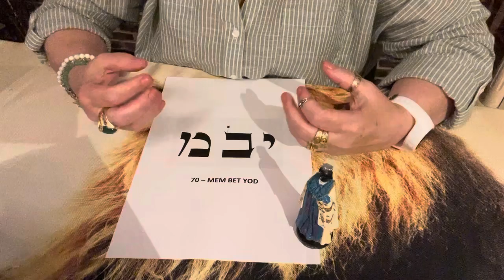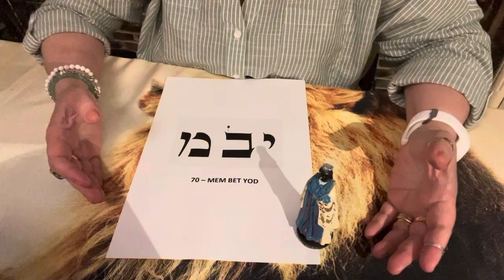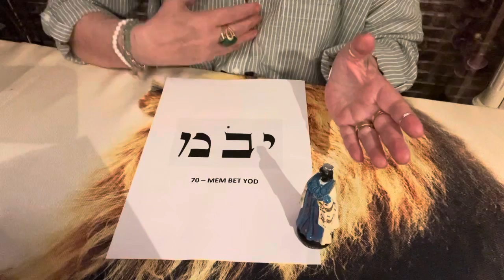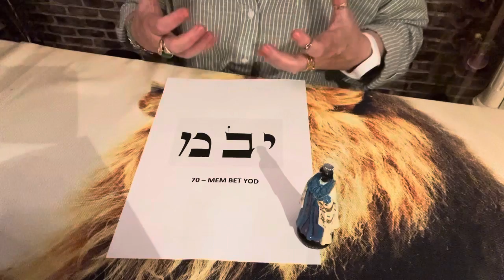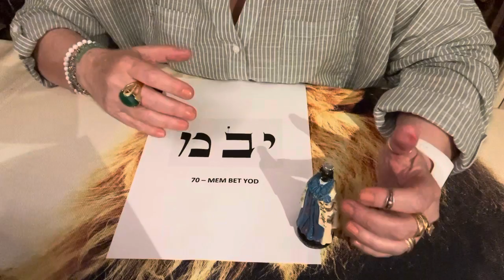70ºnome de Deus. A cura através dos 72 nomes de Deus. Cabal Divina💎🌞🌝🌟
Anjo n 1. A cura de vidas passadas. 72 nomes de Deus.
Oração a Nossa Senhora desatadora dos nós,
Oração de Santo Expedito. Só faça em casos urgentes.

O conteúdo deste vídeo se trata de Superação e Cura do Passado. Com A Força do nome deste Anjo  voce transforma seu passado e reforma seu presente, garantindo assim para voce mesmo um futuro cheio de alegria e plenitude. 72 nomes dos Anjos de Deus.Anjos ,Arcanjos e Querubins.
Deus abencoe a todos.
Gratidao pela sua vida na minha vida.
Os 72 Nomes de Deus são um conjunto de sequências de três letras em hebraico que são derivadas de um versículo específico na Torá. De acordo com a crença cabalística judaica, esses nomes possuem poderes místicos e são capazes de ajudar a curar, proteger e transformar a realidade.

O versículo em questão é encontrado no livro do Êxodo, capítulo 14, versículo 19-21. Ele descreve como Deus ajudou Moisés e os israelitas a atravessarem o Mar Vermelho durante a fuga do Egito. As letras do versículo foram organizadas em 72 sequências únicas de três letras cada uma.

Cada uma dessas sequências é considerada um "Nome de Deus" e tem um significado específico. Alguns exemplos incluem "Mem-Heh-Shin", que é usado para curar doenças, "Yod-Hey-Vav", que é considerado um nome sagrado para proteção e "Aleph-Lamed-Dalet", que representa a purificação espiritual.
Na tradição cabalística, os 72 Nomes de Deus são considerados um caminho para conectar-se com a divindade e alcançar níveis mais elevados de consciência. Acredita-se que a meditação sobre esses nomes pode ajudar a trazer paz interior, equilíbrio e harmonia para a vida das pessoas.

No entanto, é importante notar que, embora os 72 Nomes de Deus sejam considerados sagrados pelos cabalistas, eles não são uma forma de magia ou feitiçaria. Em vez disso, eles são uma ferramenta espiritual para ajudar as pessoas a se conectarem com a divindade e transformar sua própria consciência.

Os 72 Nomes de Deus são uma parte importante da tradição cabalística judaica e têm sido estudados e explorados por cabalistas e místicos por séculos. Se você estiver interessado em aprender mais sobre esses nomes e como usá-los em sua própria prática espiritual, pode ser útil estudar com um professor ou guia experiente na tradição cabalística.
Feliz por vc estar aqui mais uma vez.
Com amor Cristal